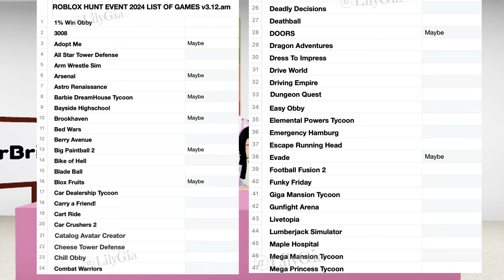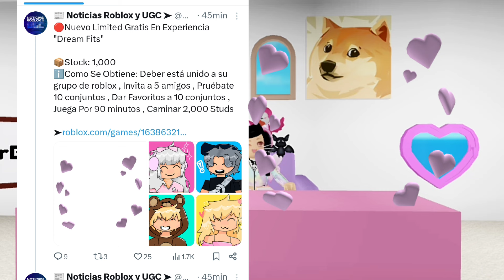NOTICIAS DE ROBLOX, MÁS DE 80 JUEGOS CONFIRMADOS PARA EL THE HUNT, RDC24 FECHA CONFIRMADA, Y MÁS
✅CORONA DE HUEVO 1500 COPIAS

🥚HUEVOS DEL THE HUNT
*HUEVO DEMONIO 666,666 COPIAS

💙 ARTÍCULO GRATIS A LAS 7:05 PM EST
EXPERIENCIA